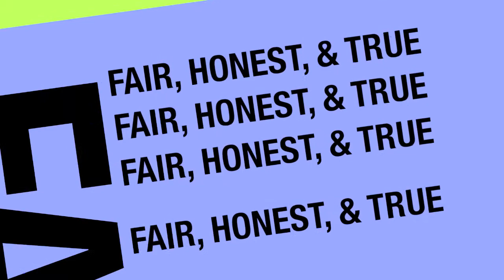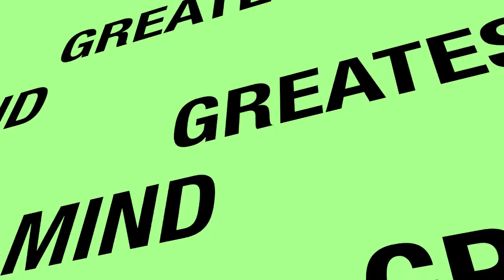Dewey, Cheatham, & Howe Video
A video package for Civil Attorney Terrence W. Ward.